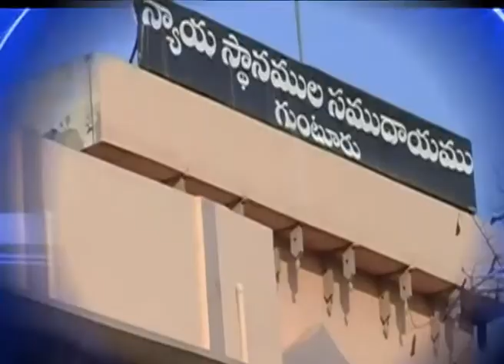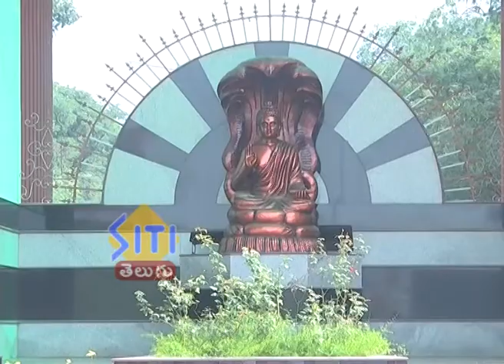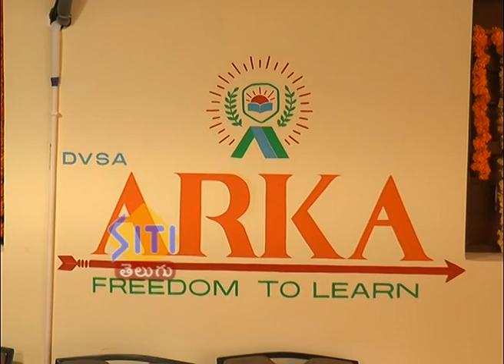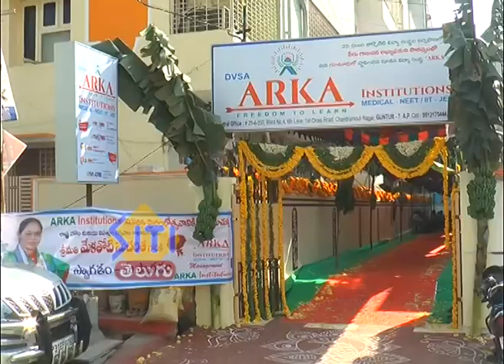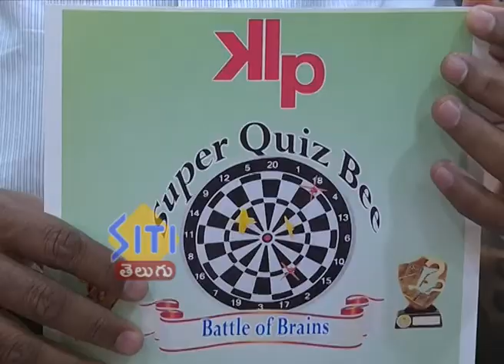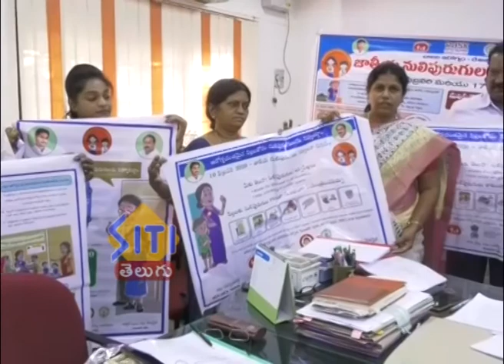Guntur Siti News 06 02 20 Morning